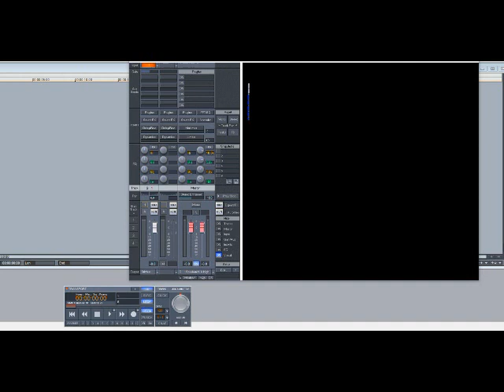Royal Flush ft Mic Geronimo - Regulate (Slowed Down)